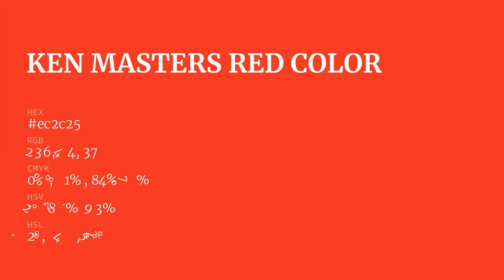Ken Masters Red color ec2c25 hex color - Red color - Cool color ec2c25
What color is Ken Masters Red ? ec2c25 hex color - Red color - Cool color ec2c25

Hex ec2c25 Color Code is also known as Ken Masters Red color.

Hex ec2c25 Color code in RGB color code model is created after adding 92.55% red color, 17.25% green color and 14.51% blue color.
Hex ec2c25 Color code in CMYK color (process color) code model is generated after subtraction of 0% cyan, 81% magenta, 84% yellow and 7% black.